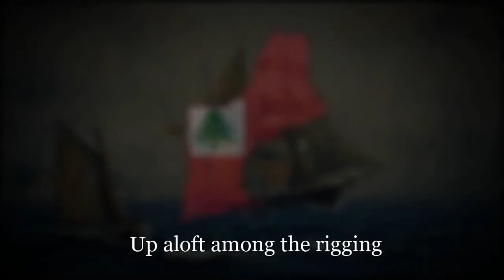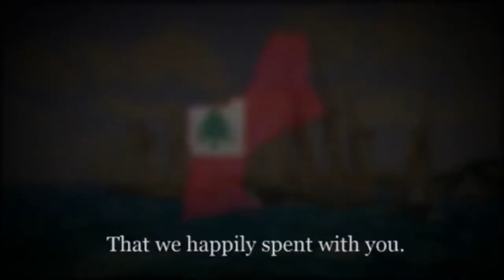"Rolling Home to Old New England" - New England Sailor's Song [+Lyrics]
Over four months ago I transcribed the lyrics to this song, though never ended up making a video out of it. Well, after many requests, the time has finally come, for we are finally rolling home to old New England.
This version of the traditional New England sea shanty was recorded in 2002 by The Revels Chorus.
Happy Thanksgiving to all!